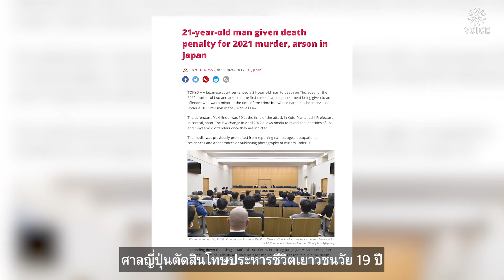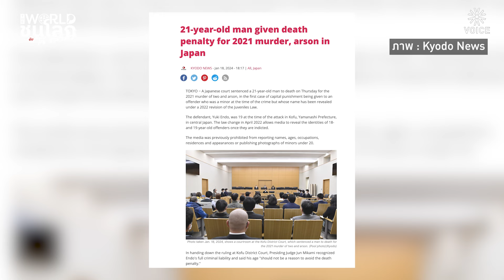TheWorldชนโลก : ญี่ปุ่นฟัน โทษประหาร เยาวชน หลังก่อเหตุ ‘ฆาตรกรรม’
ศาลญี่ปุ่นตัดสินโทษประหารชีวิตเยาวชนวัย 19 หลังก่ออาชญากรรมฆาตรกรรมพ่อแม่ของผู้หญิงที่แอบชอบ พร้อมลงมือเผาบ้าน
นับเป็นครั้งแรกที่มีการตัดสินประหารชีวิต “เยาวชน” ญี่ปุ่นแก้ไขกฎหมายลดอายุผู้บรรลุนิติภาวะเมื่อปี 2564
รายการ THE WORLD | 'ชนโลก' กับ ‘โจ้ ชลวิศว์’
เรื่อง : ชลวิศว์ วงศ์ศรีวอ
ภาพ : ฉัทดนัย ทิพยวรรณ์
ตัดต่อ : ยศพนธ์ เกิดวิบูลย์